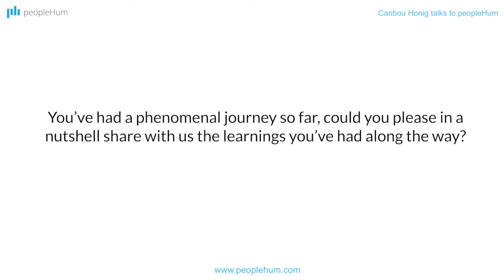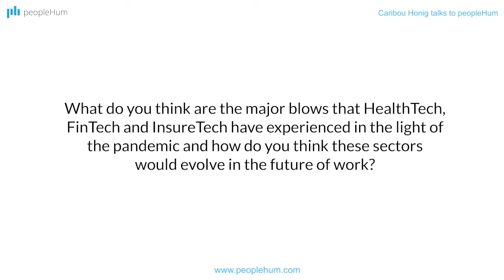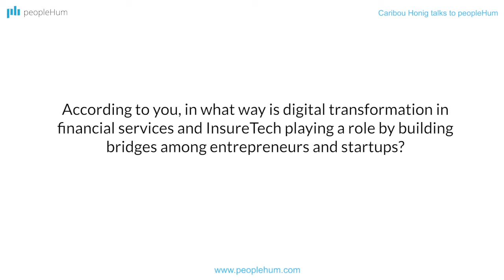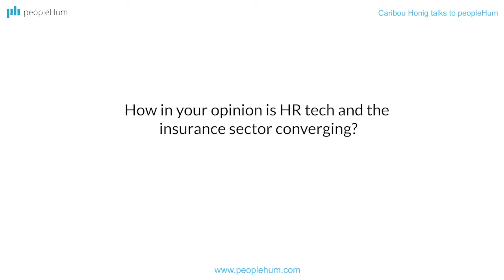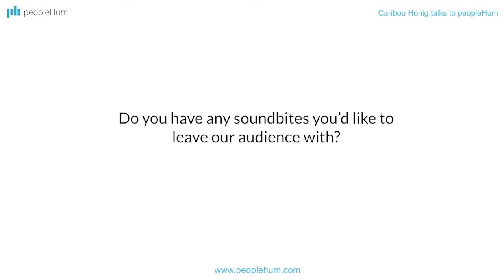Aligning HR with Insurance | Caribou Honig | peopleHum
Caribou Honig talks to peopleHum about why should you align insurance with the human resources. Watch the entire episode to know more.
0:00- Introduction
2:20- About Caribou's journey?
4:55- How will HealthTech, FinTech, InsureTech sectors evolve?
9:31- In what way is digital transformation in financial services and InsureTech playing a role by building bridges among entrepreneurs and startups?
12:51- Is HR tech and the insurance sector converging?
7:08- Soundbites